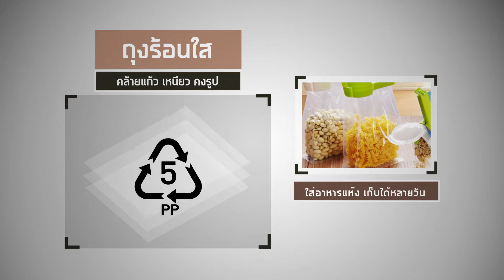เติมสี...ให้โลกสวย_20_ถุงร้อนขุ่น ถุงร้อนใส ที่คุ้นเคย ใช้ให้ปลอดภัยยังไงดีนะ